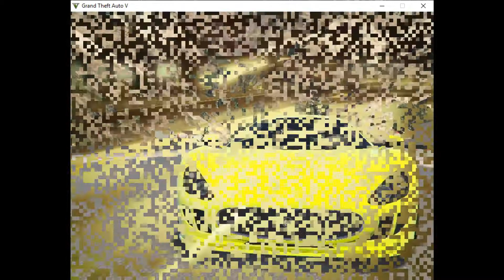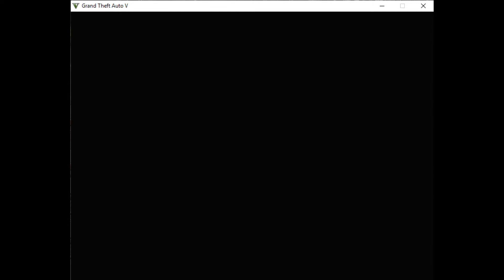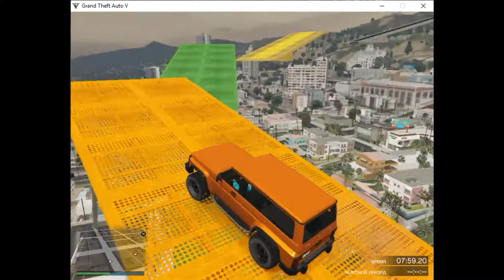нервов не хватило